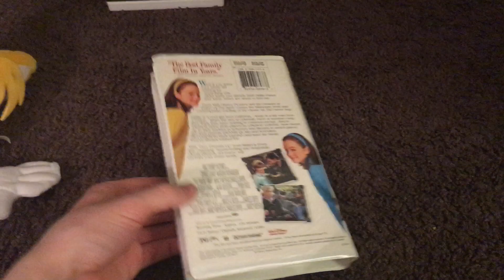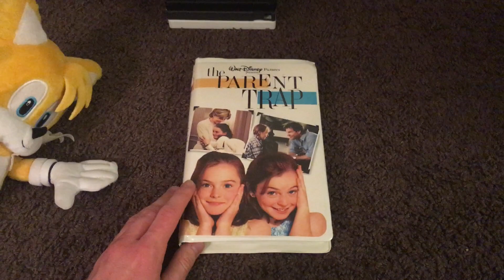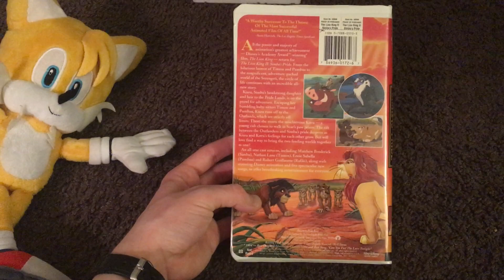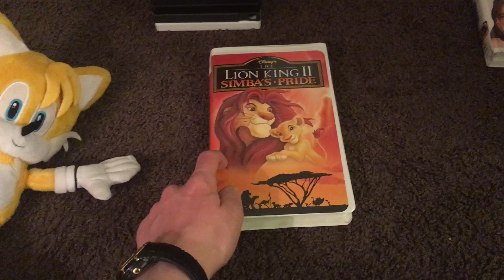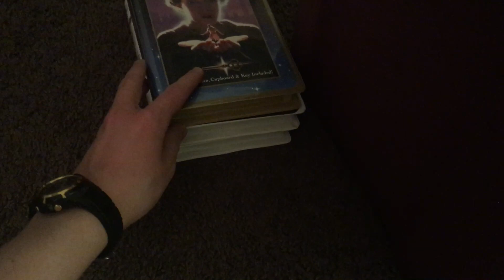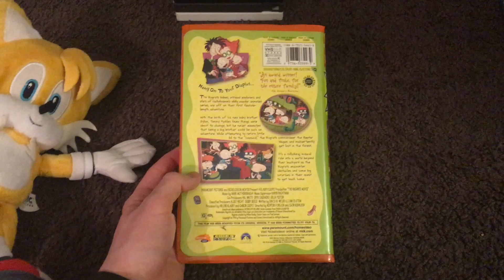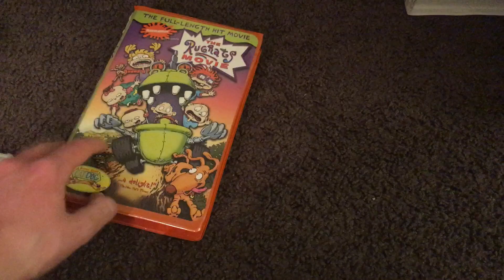VHS, DVD, & Video Game Update for Cinco De Mayo aka May 5th, 2018 (Part 1)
This is a VHS, DVD, & Video Game Update Video for Cinco De Mayo 2018. I got 4 VHS Tapes, 8 DVDs, and 2 Video Games. So this is the first part where I show the VHS Tapes.
Guest in the Video: My Modern Tails Plushie